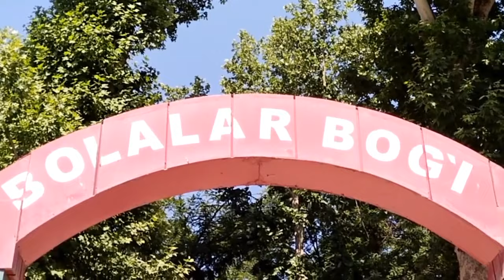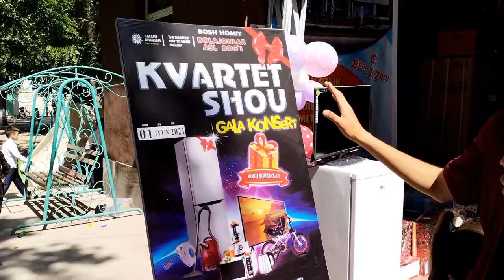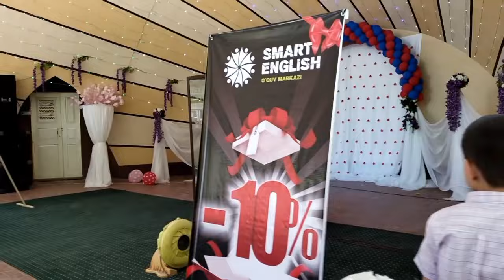"KVARTET SHOU" GALA KONSERT, XALQ BILAN AJOYIB OʻYIN, GʻOLIBIMIZGA SOVGʻA TELVIZOR!